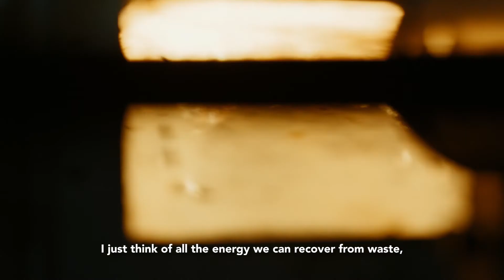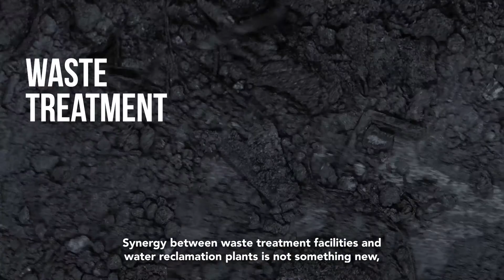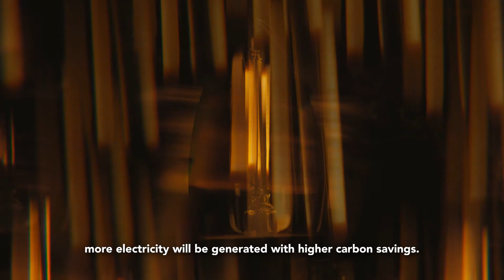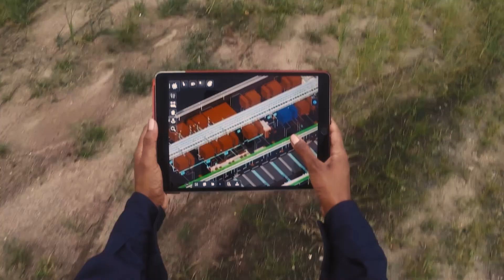Tuas Nexus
Can we turn our waste into one of our greatest resources? With Tuas Nexus, this will soon be a reality.

Home to NEA’s Integrated Waste Management Facility (IWMF) and PUB’s Tuas Water Reclamation Plant (Tuas WRP), Tuas Nexus is where the by-product of one facility becomes a resource for the other. By harnessing multiple synergies, this facility is a big step towards achieving a SustainableSG. Discover our Tuas Nexus story.